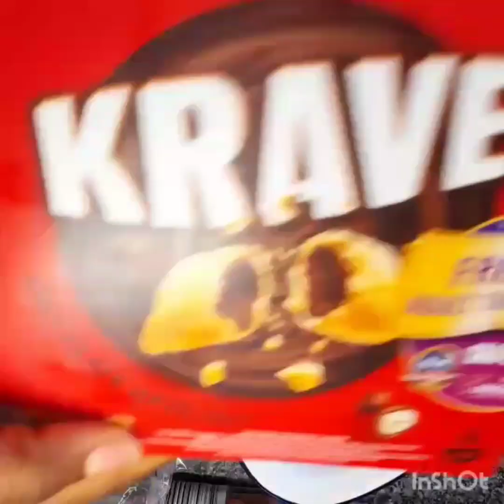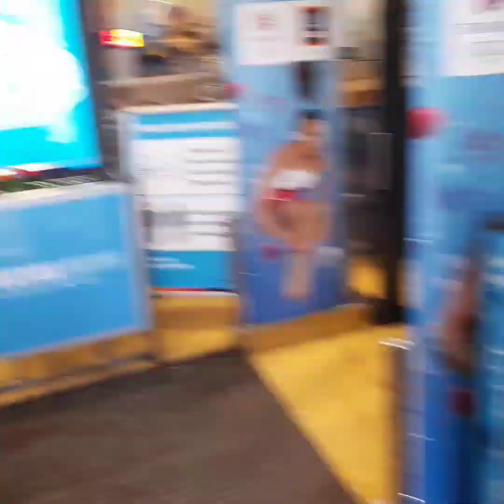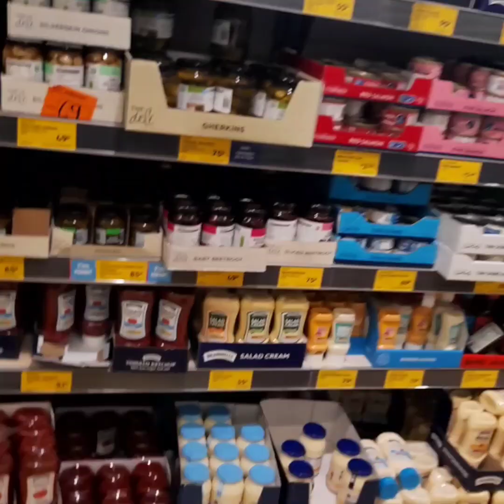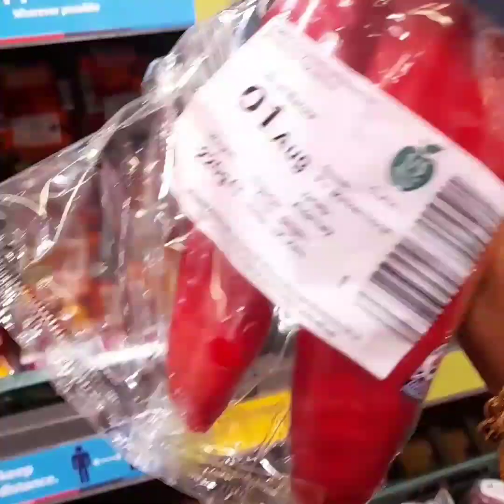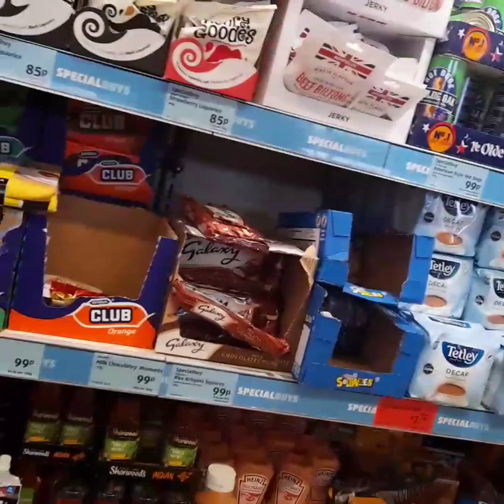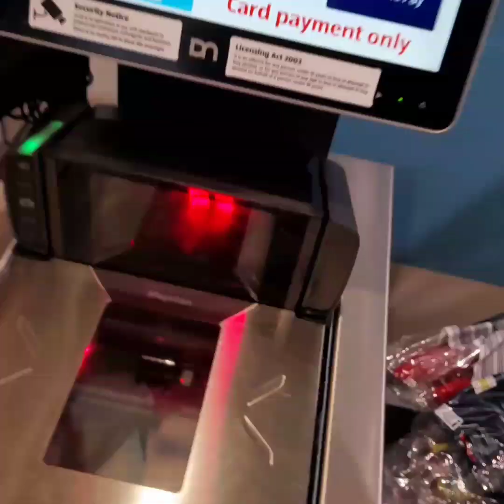SHOPPING WITH MY KIDS DURING HOLIDAY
I'm on Instagram as @didi_kafors. Install the app to follow my photos and videos.